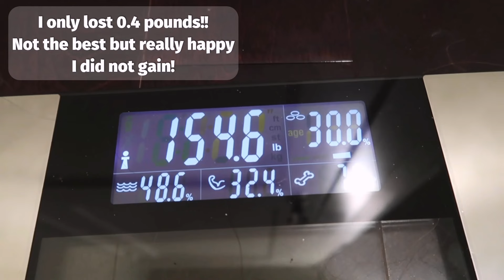I LOST 9 POUNDS IN 3 WEEKS WHILE DOING KETO | FAILED OMAD + TRAVEL DAY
Hi guys! This week I tried doing OMAD and well. it was a fail. My body could not adjust and I was over eating when it was time for eat my one meal.

I am on vacation with out my laptop, so my videos are going to be very simple and plain until I get back home!

I hope you guys enjoy this video of my final weight loss.

Xoxo